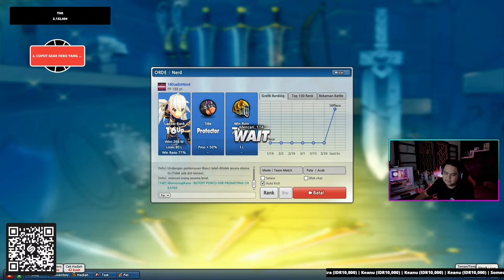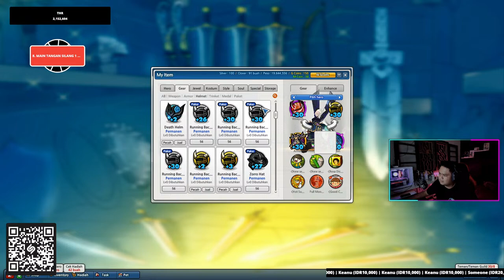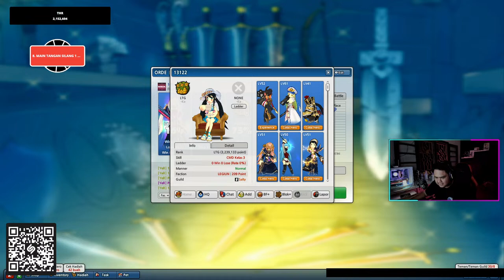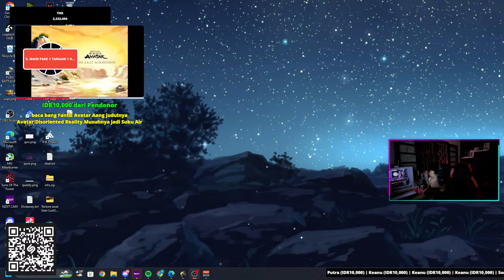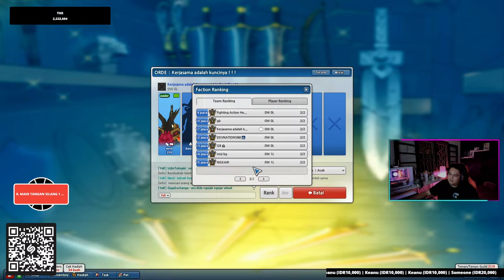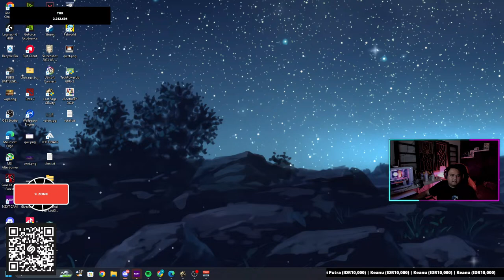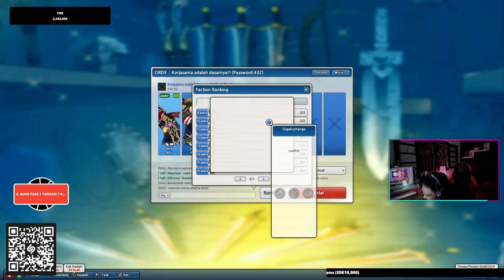LADDER HAVE FUN & ENJOY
When using the free BGM material, please be sure to check the license for using the sound source at the following link.

Spektifikasi:
Motherboard : MSI MPG Z690 Force Wifi
Processor : Intel i9 Gen 12 12900K
VGA : ASUS ROG Strix RTX 3080 OC 10GB Gundam Edition GDDR6X NON LHR
RAM : Kingston Fury Renegade RGB 32 GB
SSD : Seagate Firecuda 530 2TB M2 NVMe 2280
PSU : Corsair RM Series 850W Pure 80 Plus Gold
Case : Lian Li Dynamic Mini White
Aio : NZXT Kraken Z63 RGB White Edition
Fan : 2 x NZXT Aer RGB White 120mm & Fan 2 x NZXT Aer RGB White 140mm
Techware Cable Sleeve Extension PSU

Gear:
Monitor: Prime: AOC 24G2Z 240hz, Second: AOC 24G2 144hz
Mouse: Razer Viper Mini
Keyboard: Razer Huntsman Elite - Opto Mechanical (Purple Switch)
Headset: Logitech G733 Wireless
Mic : Samson c01u pro
Webcam : Logitech C922 Pro Stream

NIGHTBOT :
!spec
!Tokped